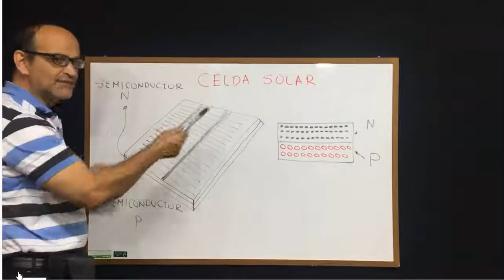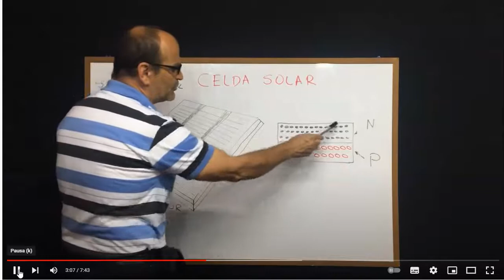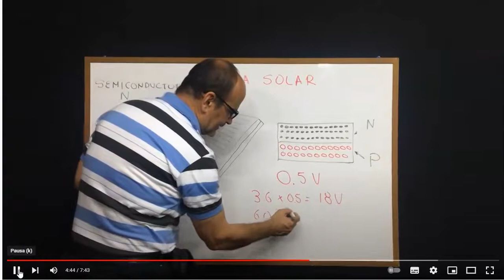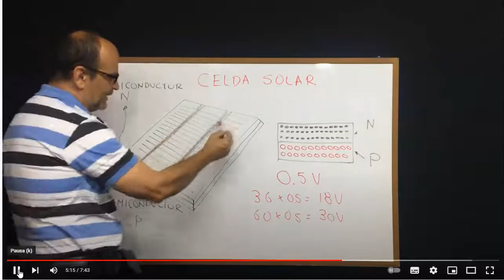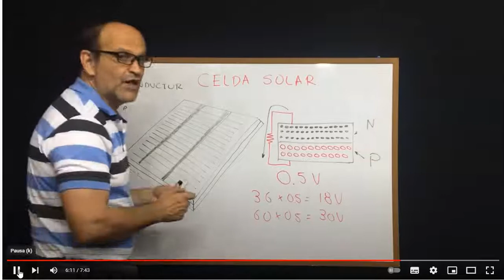como funciona una celda solar fotovoltaica